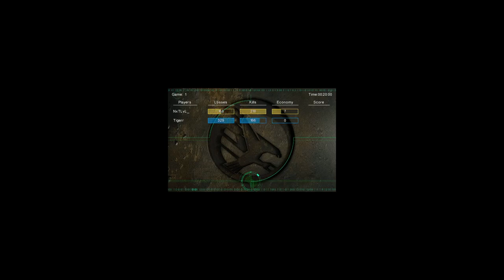Wpx vs Tigerr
BL: Tigerr TR: Wpx

None vet.